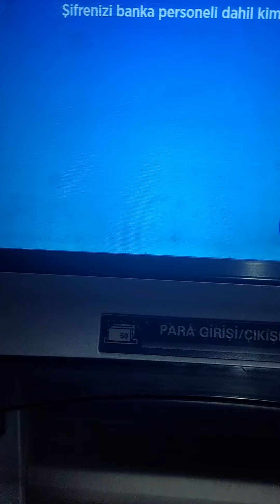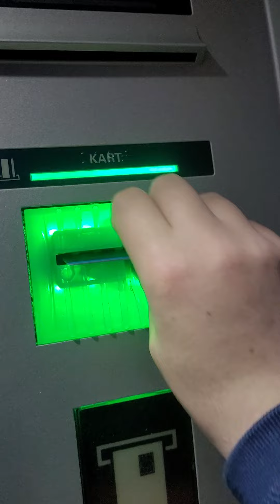PAPARA EDU KART İLE ATM'DEN PARA ÇEKME